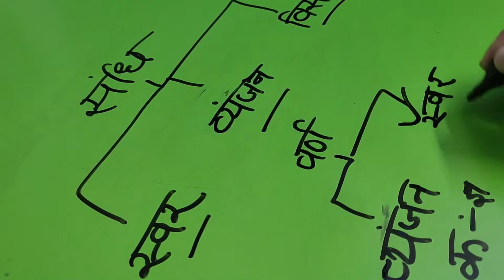सन्धि (स्वर सन्धि) दीर्घ सन्धि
दीर्घ सन्धि for all classes